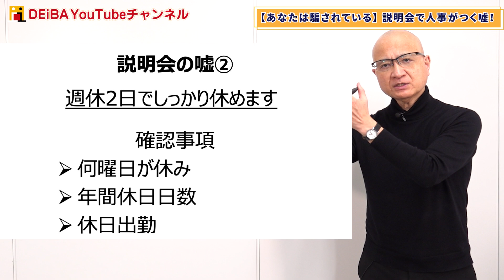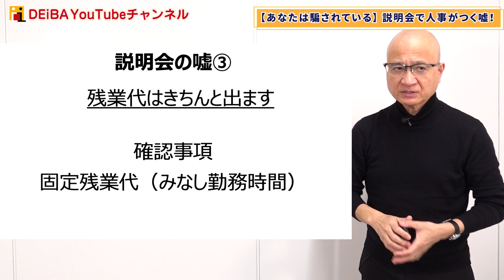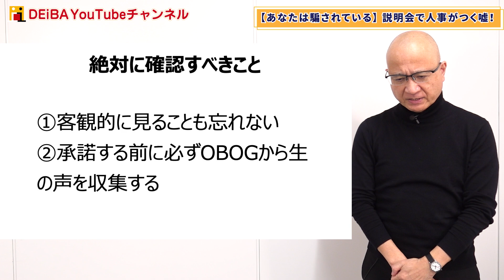企業が説明会でつく嘘を教えます。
▼24卒向け就活セミナー予約はこちら！

23卒向け各種就活セミナー開催日程・予約は以下のリンクから↓

④DEiBA式就活ガイダンス参加学生コミュニティ（23卒）